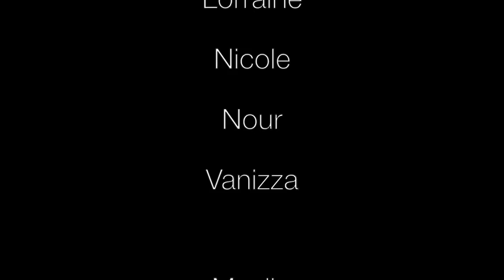Die Farben des Lebens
Beitrag der Imme zum Kurzfilmwettbewerb "99 Fire Films".